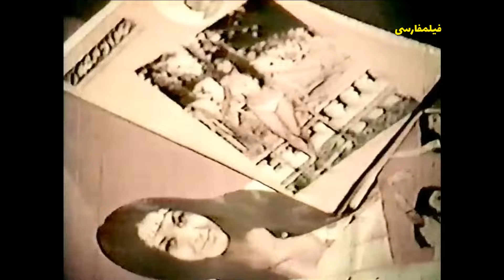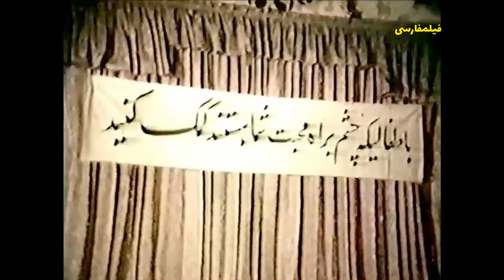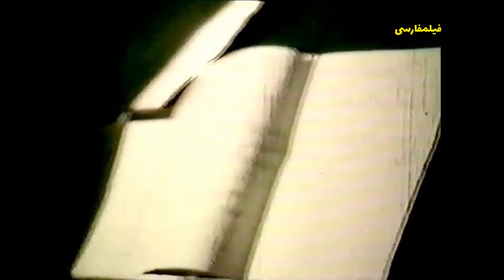👍 نسخه کامل فیلم فارسی خوشگل ترین زن عالم | Filme Farsi Khoshgeltarin Zane Alam 👍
👍 فیلم فارسی خوشگل ترین زن عالم | با بازی جمشید هاشم پور و جهانگیر فروهر | Filme Farsi Khoshgeltarin Zane Alam 👍

✍️ خلاصه داستان
دختری بعد از مرگ مادرش سرگردان و ناامید است تا با بهروز آشنا می‌شود. بهروز با علاقه به زندگیش نظمی می‌دهد و او را که مستعد خوانندگی است به یک دوست که استاد موسیقی است ی می‌کند و به زودی دختر خوانندهٔ معروفی می‌شود. حادثه‌ای سبب می‌شود که دختر در مورد بهروز دچار اشتباه شده و ترکش کند. دختر پس از جدا شدن از بهروز مأیوس و ناامید از همه کناره می‌گیرد و کارش را ترک می‌کند اما بهروز که دختر را دوست دارد او را یافته و واقعیت را برایش روشن می‌کند.